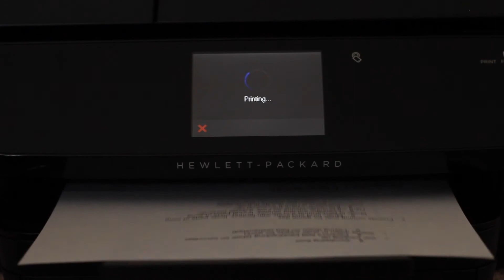Contrast in Sound (Short Film)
Film created for Video Production in Mamaroneck High School.

Created February 2019